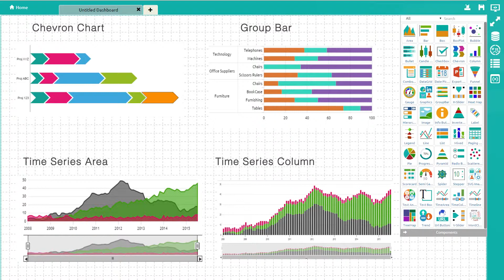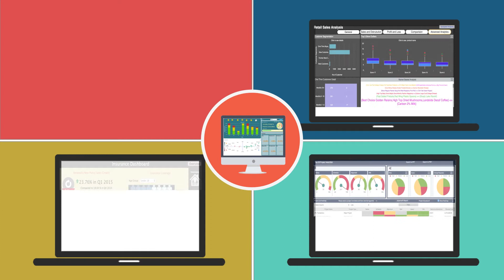BizViz Dashboard Designer Overview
BizViz Dashboard Designer is a web browser based application used to build dashboards and design analytics. It comes preloaded with a wide range of charts, features, and data integration capabilities that empower users to create informative and appealing visual representations of their data.